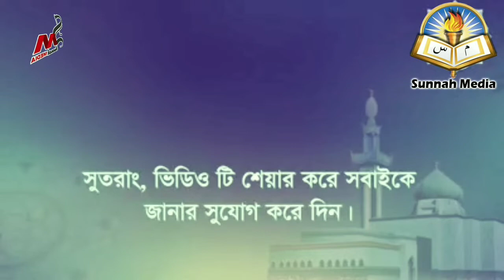হিংসা ও লোভ এর পরিনাম কিᴴᴰ┇by Shaikh Anwarul Haque Fazi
হিংসা ও লোভ এর পরিনাম কিᴴᴰ┇

Violence and greed by Shaikh Anwarul Haque Fazi

🎙শাইখ আনুয়ারুল হক ফাইযী

🎙Shaikh Anwarul Haque Fazi

👋 yeamul islam 👋